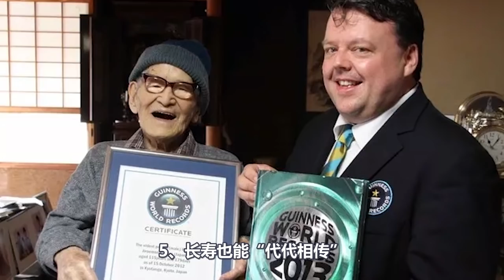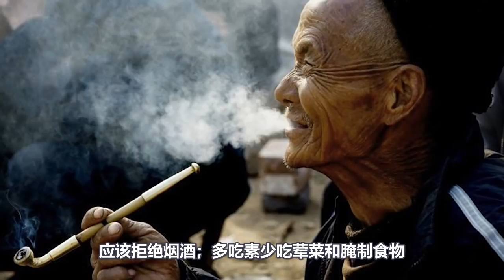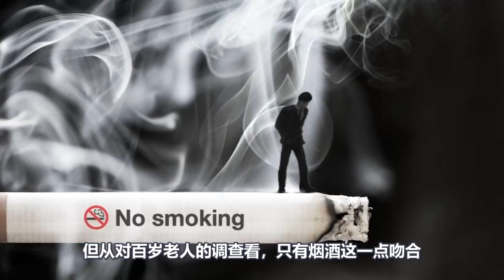調查近6000名百歲老人後，驚掉下巴！他們不僅不愛鍛煉，竟還每天都在做這件事...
据《现代快报》报道，江苏省有百岁老寿星5491人，最长寿的两位，今年都116岁了，身子骨都十分硬朗。江苏省百岁老人调查报告曾对百岁老人的长寿原因、生活方式进行了探究，结果显示，老人们长寿的秘诀，完全颠覆了传统，刷新三观。锻炼不重要！饮食习惯不重要！什么吃素食长寿、吃腌菜致癌，对这些百岁老人并不适用！结论或许并不完全科学，但对当今公众追求健康依然具有参考价值。
今天，小观就来给大家分享一下这些有趣的结论。